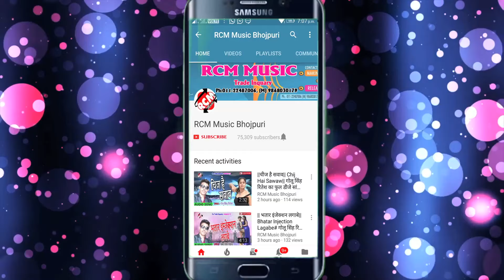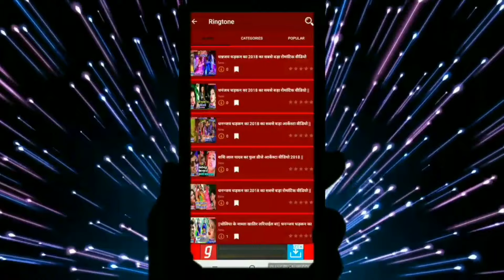|| राजा कोरा में भर के सुता ला || बिनेश कुमार व् प्रभा राज का 2019 का नया रोमंटिक वीडियो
Title: Raja Kora me Bhar Ke Suta La
Singer: Binesh Kumar, Prabha Raj
Lable: RCM MUSIC
Lyrics: Ravi Singh, Kanaiya Chauhan